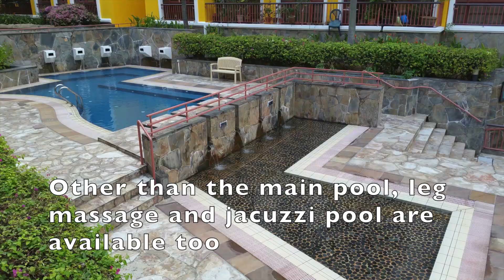Casafina East coast resort condo- The Intro!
Casafina is a leasehold condominium development that is located at Bedok South Avenue 1 in District 16. It is a condominium project that was completed a while back. The project was completed in 2000 with a total of 224 units available for sale or rent. The condominium development is located close to public transportation that allows residents to move easily from one place to another from the condominium. There are many shops and amenities close to the condominium development which would ease the process for residents and they do not need to go far to find what they need. The project was developed by CapitaLand Residential, a large-scale property developed listed on Singapore Exchange and has developed around 67 other property projects in Singapore.

Casafina - Unique Selling Point

Casafina is a beautiful condominium development that has many charms to it. There are various facilities that residents can enjoy while living in Casafina. Residents of Casafina would not have to travel far to get their basic necessities as everything is close within their reach. Residents can enjoy the barbeque area, clubhouse, gymnasium room, putting green, tennis courts, fitness corner, playground, sauna and swimming pool. Residents can enjoy taking evening walks around the condominium or take a dip in the pool on hot days to spend time relaxing after work and spend quality time with their loved ones. The condominium comes equipped with covered car parks and 24 hours security system that ensures the safety of residents at all times.

Casafina - Accessibility

There is a number of public transportation close to Casafina that residents can make use of. The closest MRT station is Bedok MRT. The closest bus stops are located at Casafina, Evergreen Garden, Eastern Lagoon II, Temasek JC and Lagoon View. For those with vehicles, the shopping district located at Orchard Road can be easily accessed via the East Coast Parkway, Central Expressway and Pan Island Expressway in 15 to 20 minutes.

Casafina - Amenities & Attractions

Dining near Casafina
Kinara Contemporary Indian Cuisine
Chat Masala
Etna Italian Restaurant
Diamong Kitchen
Katong Delights

Schools and Education Institute Institute near Casafina
Bedok Green Primary School
Rainbow Cove Pre School
Siglap South Primary School
St Andrew's Autism School
The Rock School Bedok Cc

Medical Centres/ Clinics near Casafina
C & K Family Clinic Pte Ltd
Bedok medical Centre
Luminous Dental Clinic @ Bedok South
Shenton Family Medical Clinic
St Andrew’s Mission Hospital Clinic (Elliot Road)

Supermarket near Casafina
M.S Minimart
Prime Supermarket
The Essential Corner
Sheng Siong
Top Choice Supermarket

Casafina - Project Information

Casafina is a condominium development that is made up of a total of 224 units of 4-storey condominium buildings. There are 3 unit types available with various layouts that residents can browse through. The size of the units ranges between 947 square feet to 2,120 square feet. The layouts for the units in Casafina aim to provide residents with homes that is comfortable for working adults, couples or families looking to own a spacious and manageable condominium unit. The sale price for the units ranges between S$ 1,088,000 to S$ 1,730,000. The rental price for the units ranges between S$ 900 to S$ 4,000.

Project Name: Casafina
Type: Condominium
District: 16
Configuration: 224 residential units

Unit Types:
2 bedrooms (947 sqft – 1,066 sqft)
3 bedrooms (1,130 sqft – 1,582 sqft)
4 bedrooms (1,604 sqft – 2,120 sqft)